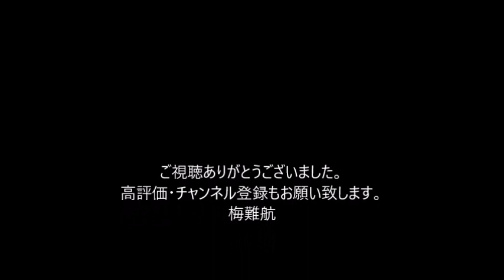お笑いコンビしめじ寺本大樹さんが交通事故で死去、23歳 兄の寺本太朗とのコンビ芸人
おぎやはぎ、アンジャッシュなどが所属する芸能事務所「プロダクション人力舎」は17日、公式ホームページで、所属するお笑いコンビ、しめじの寺本大樹（てらもと・たいき）さんが13日に交通事故のため都内の病院で亡くなったことを発表した。23歳だった。すでに葬儀・告別式は執り行われたという。

　寺本さんは大阪府八尾市の出身。兄の寺本太朗（25）と17年8月に、しめじを結成。今月もライブなどを告知していた。

人力舎は「突然の悲報に社員、所属芸人共にいまだに現実を受けとめきれない状況です。人力舎の仲間になって4年、芸人仲間に支えられ、ファンの皆さまにも愛される存在でした。今まで寺本大樹を応援し、笑ってくださった皆さまに心より感謝いたします」とコメントを発表している。。。。